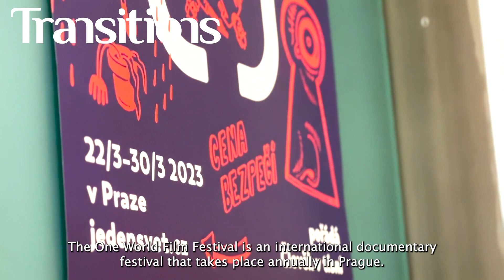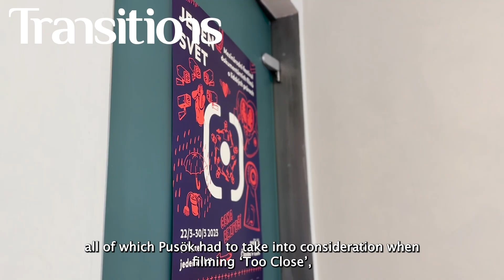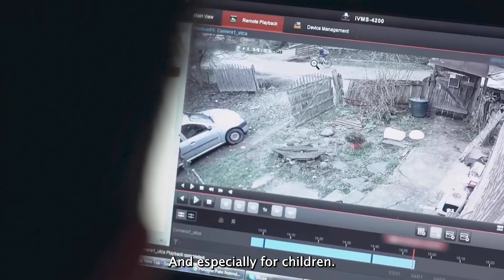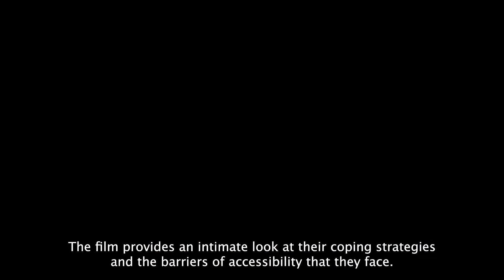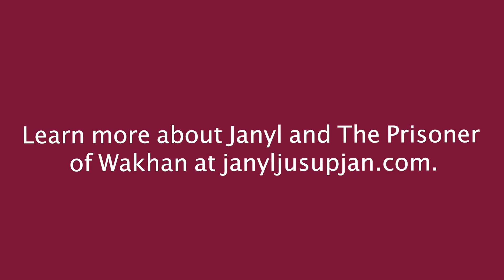Many Stories Make a World by tol.org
Many Stories Make a World

Each spring, audiences in Prague and around the Czech Republic flock to screenings as part of One World, a festival of documentary films on themes related to human rights. This year, films were shown in more than two dozen Czech towns and cities – and in Brussels too

For Transitions, young multimedia reporters Lydia Smith and Nora Khatib interviewed the directors of three films featured in the 2023 edition of One World. Through startlingly diverse stories – an ethnic Kyrgyz family's flight from Taliban-controlled Afghanistan, the hidden effects of sexual abuse on a Romanian village, the struggles of ALS patients to find acceptance in Czech society – each film allows its protagonists space to speak to the viewer in their own way.

The three directors are Janyl Jusupjan (The Prisoner of Wakhan Botond Pusok (Too Close and Veronika Stehlikova (Keeping the Faith